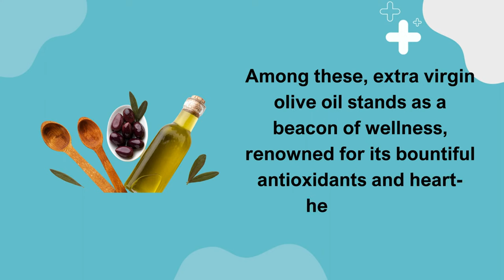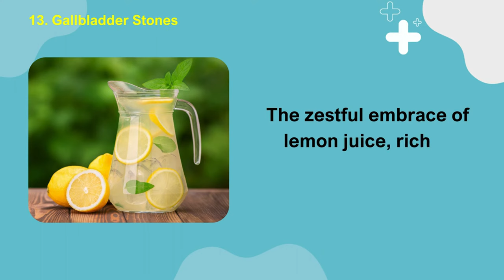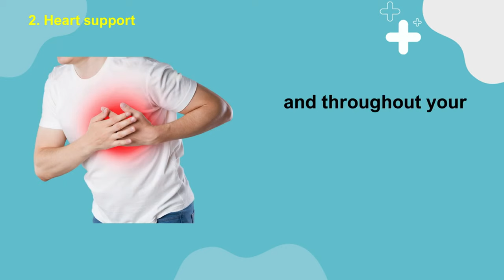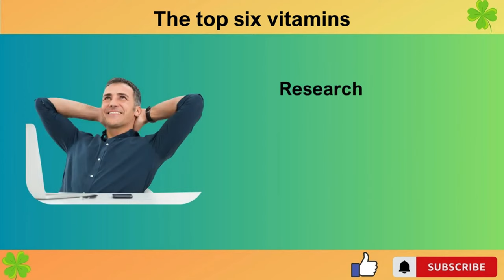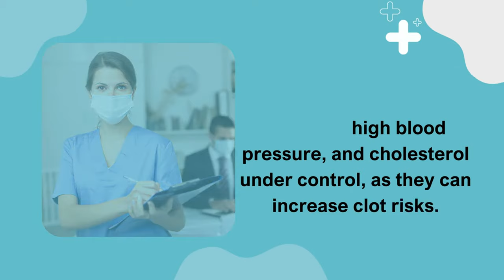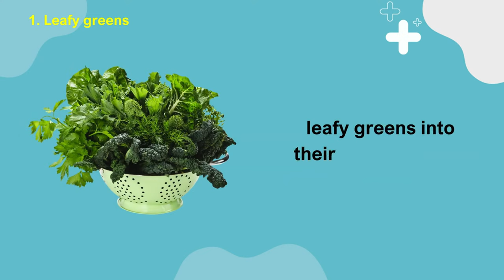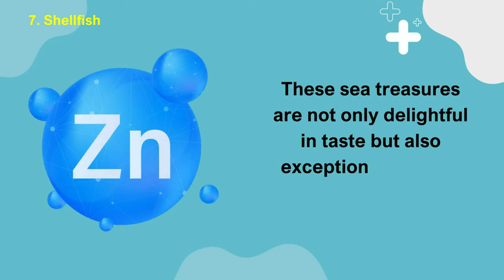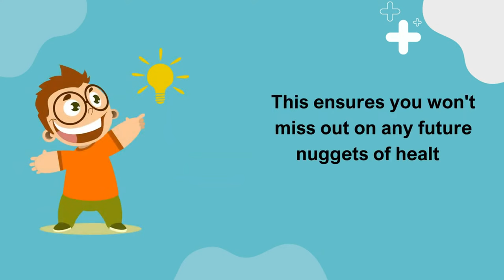Top Anti Cancer And Memory Loss Foods Help Keep The Body Healthy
00:00:00-Miraculous Effects When Combining Lemon Juice With Olive Oil
00:16:53-10 Alarming Signs of Low Oxygen Levels in Your Blood!
00:23:52-Discover the Health Treasure Hidden in Tiny Pumpkin Seeds
00:37:17-The Top Six Vitamins to Repair Your Nerves
00:43:52-The Harmful Effects That Blood Clots Cause Us And How To Dissolve Blood Clots In The Body
00:56:41-Top 10 Delicious Fruits That Sharpen Your Eyesight Naturally!
01:06:06-Top 10 Anti Aging Superfoods